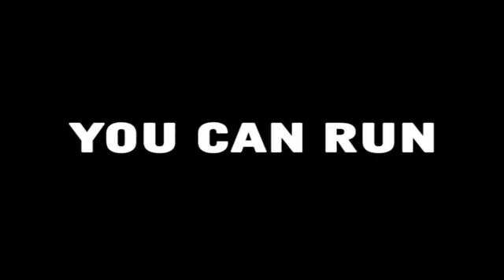Group 1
A group of students from William Edwards School attended Palmers College on Tuesday 26th June.  Together with lecturers and volunteer film students from Palmer's College, they wrote, filmed and edited a short film.

This workshop took place as part of the inaugural Thurrock International Film Festival.

The festival will return in 2013. For full details about the festival please